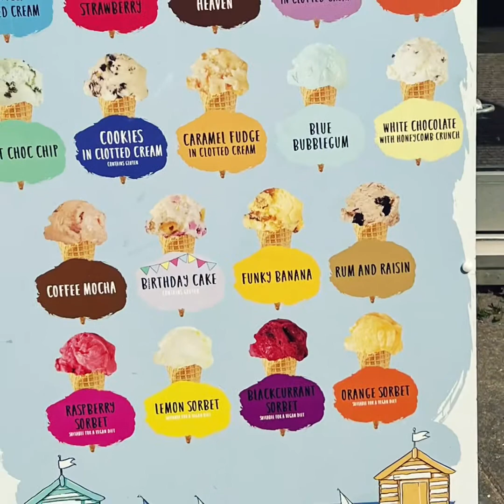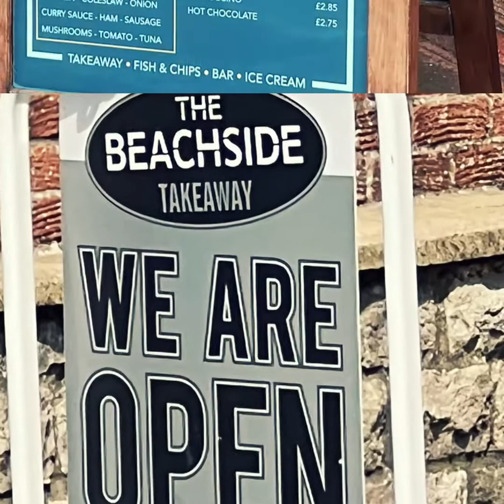Haven Weymouth Bay - Day 4 - Easter Holidays. Bowleze cove | dinner on site | swimming | Play Parks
Day 4 of our break we decided to “go explore” and walk down to Bowleze cove , it’s a super quick walk down the lane and along the public footpath that runs through waterside holiday park. We enjoyed some time on the beach , a play at Fantasy island , some chips and ice cream for lunch and then walked back to weymouth bay where we played in the parks again and then went swimming, the pool and lazy river is really nice ; when we swam yesterday the indoor pool was rather cold but it was heated today and the outdoor pool was open too. We then returned for dinner and dessert on the terrace.  Unfortunately someone stole Edens brand new bucket and spade we only bought this morning 😣